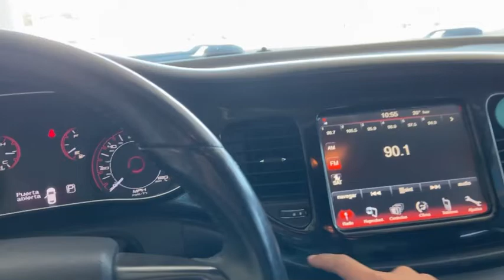DODGE DART 2013 | REVISION |Autos Martínez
Qué onda palomilla, aquí les dejo un pequeño review del Dodge Dart 2013, cualquier duda o comentario, aquí se los resolvemos, saludos